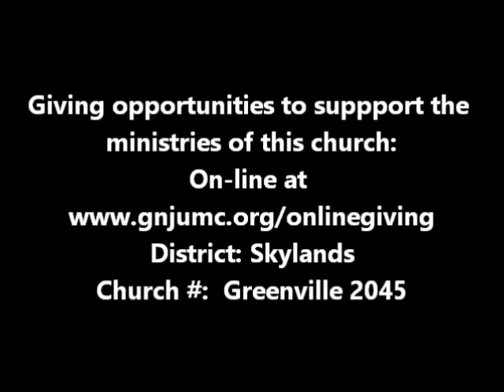Music for Inspiration and Worship at Greenville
Take These Burdens
Sung by
Mary Hossann